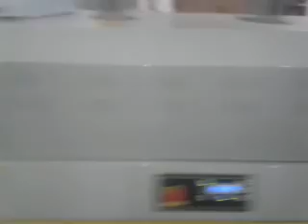video for Tissue box